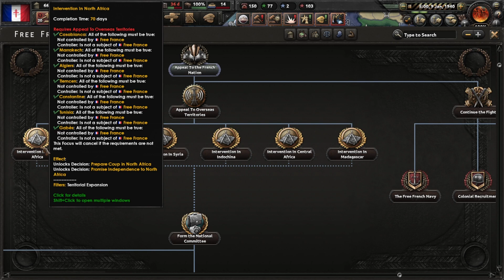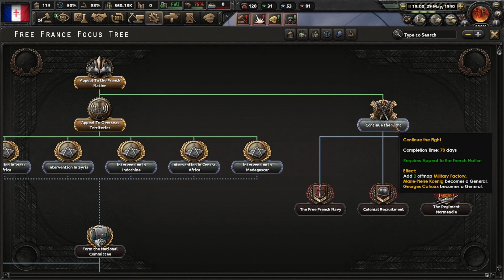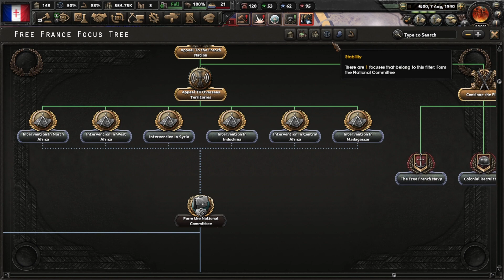Hearts of Iron IV Historical Playthrough France 1940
Third in the series of historical playthrough videos, playing Hearts of Iron IV as the nation of France.  Focusing on the mechanics of playing as Free France, battling alongside the allies against Italy in Eastern Africa.